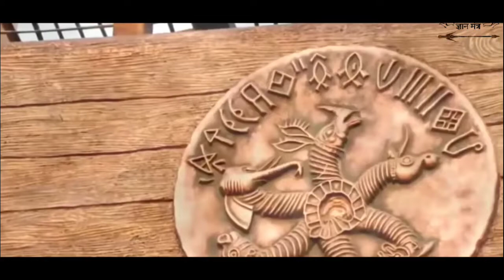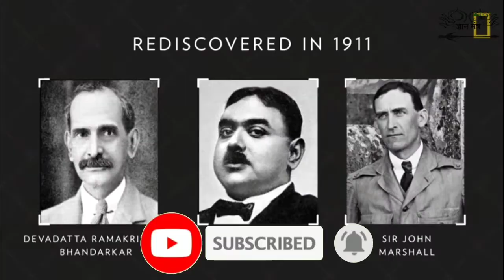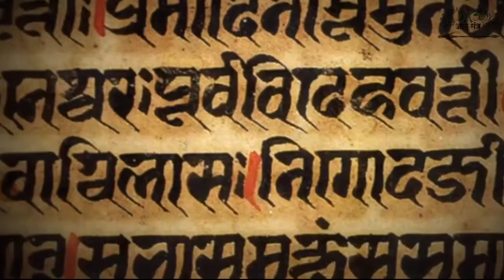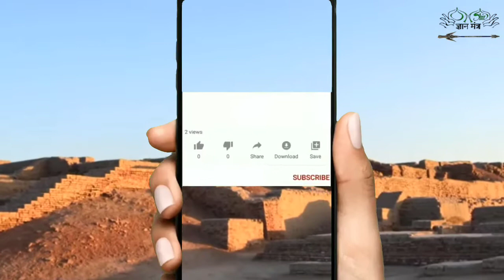Mohenjodaro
जिस सभ्यता का निर्माण कर हम आज अपना जीवन व्यतीत कर रहे है इस तरह के रहन सहन का ढंग और जीने के तौर तरीके आज से हजारों साल पहले सिंधु घाटी सभ्यता के लोगों द्वारा पहले ही किया जा चुका था सिंधु घाटी सभ्यता का एक ऐसा शहर जिसे मुरदों का टीला भी कहा जाता है क्योंकि करीब सो साल पहले की गई खुदाई मे मिले कंकालों के अवशेषों की वजह से इसे मुअन जो दारो कहा जाने लगा जिसका अर्थ होता है मुर्दों का टीला।
दक्षिण एशिया में बसे इस शहर को सबसे पुराना शहर माना जाता है, हजारों साल पहले इस शहर को इतने व्यवस्थित ढंग से बनाया गया था, कि जिसका अनुमान भी हम नहीं लगा सकते है। खुदाई के दौरान मिली बड़ी बड़ी इमारतें, मिट्टी व धातु के बर्तन, मजबूत दीवारों वाले घर, जल कुंड, मूर्तियाँ, पक्की ईंटें, तरासे हुए पत्थर और एक विशेष प्रकार की चित्रकारी अतः और भी बहुत सी अजीब अजीब वस्तुओं से पता चलता है कि यंहा एक व्यवस्थित शहर का निर्माण बहुत पहले हो चुका था जैसे हम आज रहते है वैसे ही वे लोग भी घरों में रहते थे, खेती किया करते थे. मिटटी के नीचे दबे इस रहस्य को जानने के लिए यहाँ कई बार खुदाई का काम शुरू किया गया और कुछ वजहों से बंद कर दिया गया यहाँ मिले अवशेषों से पता चलता है ये शहर 200 हैक्टेयर क्षेत्र में बसा हुआ है और अभी तक सिर्फ एक तिहाई भाग की ही खुदाई हुई है.. इस प्राचीन सभ्यता के लिए पाकिस्तान को एक नेशनल आइकॉन माना जाता है। पाकिस्तान के सिंध में 4600 साल पहले इसका निर्माण हुआ था.
1856 में एक अंग्रेज इंजीनियर ने रेल की पटरी बनाते समय इस प्राचीन सभ्यता को खोज निकाला था।  रेलवे ट्रैक बनाने के लिए ये इंजीनियर पत्थरों की तलाश कर रहा था, जिससे कि वो गिट्टी बना सके. यहाँ उसे बहुत मजबूत और पुरानी ईंट मिली,  जो बिल्कुल आज की ईंट की तरह बनी हुई थी। पास के इलाके के एक व्यक्ति ने बताया कि सबके घर इन्हीं ईंटों से बने है जो उन्हें खुदाई में मिलती है, तब इंजीनियर समझ गया कि ये जगह किसी प्राचीन शहर के इतिहास से जुड़ी है। इस इंजीनियर को सबसे पहले सिन्धु नदी के पास बसे इस सबसे पुरानी सभ्यता के बारे में पता चला था,  इसलिए इसे सिन्धु घाटी की सभ्यता कहा गया. इस प्राचीन सभ्यता के समय एक और प्राचीन सभ्यता भी थी जो Egypt, ग्रीस में थी,  यह बात पुरातत्ववेत्ताओं के द्वारा कही गई है. सिन्धु घाटी की सभ्यता 2600  से 3000 ई.पू  तक रही थी. इस प्राचीन सभ्यता में कुछ अर्बन सेंटर थे, जैसे मोहनजोदड़ो, हड्डपा, लोथल, कालीबंगन, धोलावीरा, रखिगार्थी. मोहनजोदड़ो इन सब में सबसे अग्रिम शहर था, उस समय ये सबसे बड़ा व व्यवस्थित शहर माना जाता था. इसलिए पुरातत्ववेत्ताओं ने इसकी सबसे पहले खोज शुरू की व इसके बारे में अधिक जानकारी इकट्ठी की।  इसके बाद हड्डपा ऐसा शहर था, जो व्यवस्थित था व जिसको अग्रिम ढंग से बनाया गया था.
मोहनजोदड़ो को देख ऐसा लगता है, कि ये शहर किसी सफल सिविल इंजीनियर ने बनाया है, लेकिन इसे अर्बन कारीगर ने बनाया था. 1900 ई.पू  में जब अचानक सिन्धु घाटी सभ्यता का पतन हो गया, तब मोहनजोदड़ो भी मिट गया. इन शहरों में रहने वालो का तो पता नहीं, लेकिन खुदाई मे निकले अवशेषों को देखकर ऐसा लगता है,  कि इसका निर्माण पूरी प्लैनिंग करके किया गया था. शहर के चारों ओर ईंट की मोटी दीवार बनी हुई है, जो रक्षा के लिए बनाई गई थी।  इसके साथ ही लोग पक्की ईंट के बने घरों में रहते थे, जो 3-3 मंजिल के बने हुए थे. कुछ घरों में बिल्कुल आज ही की तरह बनाए गए बाथरूम भी मिलते है, जिसमें पानी निकास के लिए नालियाँ भी थी। दुनिया में पहली नाली का निर्माण यहीं हुआ था। पुरातत्ववेत्ताओं के अनुसार लोग खेती भी किया करते थे, उन्हें गेहूं व चावल उगाना अच्छी तरह आता था। वे लोग जानवर भी पाला करते थे।
मोहनजोदड़ो की विशेषताएं (Mohenjo Daro Specification)–
खोज के दौरान पता चला था, कि यहाँ के लोग गणित का भी ज्ञान रखते थे, इन्हें जोड़ घटाना, मापना सब आता था. जो ईंट उस समय अलग अलग शहर में उपयोग की गई थी, वे सब एक ही वजन व साइज़ की थी, जैसे मानो इसे एक ही सरकार के द्वारा बनवाया गया था.
पुरातत्ववेत्ताओं के अनुसार सिन्धु घाटी की सभ्यता के लोग गाने बजाने, खेलने कूदने के भी शौक़ीन थे. उन्होंने कुछ म्यूजिक इंस्ट्रूमेंट, खिलोने भी खोज निकाले थे. वे लोग साफ सफाई पर ध्यान देते थे. पुरातत्ववेत्ताओं को कंघी, साबुन व दवाइयां भी मिली है. उन्होंने कंकालों के दांत का निरीक्षण भी किया था, जिससे पता चला कि उनके नकली दांत भी लगे हुए होते थे. मतलब प्राचीन सभ्यता में डॉक्टर भी हुआ करते थे.
खोजकर्ता ने बहुत से धातु के गहनें व कॉटन के कपड़े भी खोज निकाले थे. ये गहनें आज भी बहुत से संग्रहालय में रखी हुई है.
इसके अलावा बहुत सी चित्रकारी, मूर्तियाँ, सिक्के, दिए, बर्तन, औजार भी मिले थे जिन्हें देश विदेश के संग्रहालयों में रखा गया है.